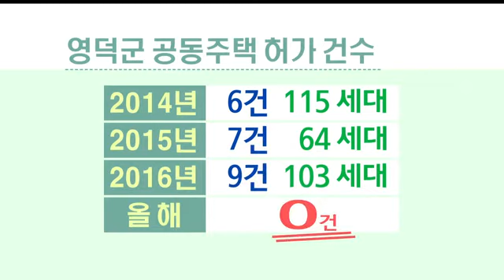[포항MBC뉴스]원전 보고 지었는데..영덕에 미분양 아파트 속출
원전 보고 지었는데..영덕에 미분양 아파트 속출